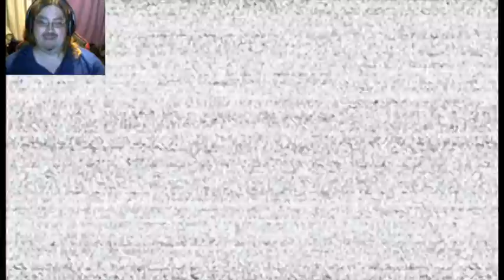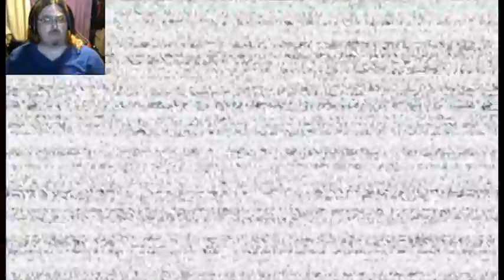Railuge Gaming 1290: Five Nights at Freddy's: Help Wanted Part 7 "Round Two"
I was going to have just the victory for this, however a lot of weird things happened i had to include it all into the same episode.